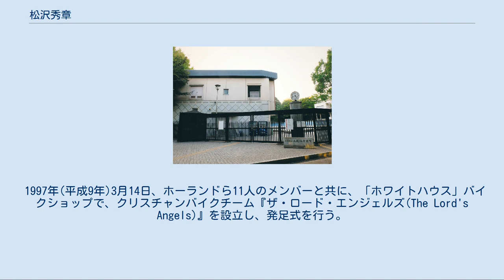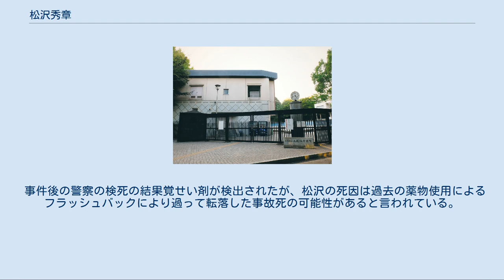松沢秀章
松沢 秀章（まつざわ ひであき、1953年 - 2006年12月21日）は日本の牧師(補教師)、親友のアーサー・ホーランド宣教師と共に元暴力団組員による伝道団体ミッション・バラバやバイク愛好者のグループであるザ・ロード・エンジェルスを創設した。
所属教団の基督兄弟団のみならず、超教派の様々な聖会で講師を務めた説教家でもあり。
詩人としても活動した。
 埼玉県に生まれる。
少年時代はシンナーで遊ぶ不良だった。
学生時代は剣道部に所属していたが、キャプテンを殴って退部する。
 1972年(昭和47年)頃の、19歳の時シンナー中毒で震えている時に、父親がたまたま野外伝道で、基督兄弟団成増教会の案内のチラシを受け取り、それを持っていたことで父親にキリスト教会に行くように勧められ、教会に行く事になった。
そこで、成増教会に行き小林廉直牧師。
の牧師夫人に出会い、救いの確信を得てその場で牧師になりたいと思ったと言われている。
 基督兄弟団の神学校である羽鳥聖書学院に入学する。
 が、卒業の3カ月前に結婚問題で神学校を退学する。
退学後は、1年間百科事典を売るセールスマンをする。
 小林廉直牧師が、帰ってくるように招き、小林の配慮で成増教会の副牧師、基督兄弟団の補教師となる。
 小林牧師の司式で結婚する。
しかし、結婚3カ月後に妻が重症の脳腫瘍になり、死ぬのを待つばかりになる。
しかし、必死で祈り奇跡的に癒される。
 松沢夫妻のアメリカ旅行中に出会ったことがある、アーサー・ホーランドが宣教師として来日後、名古屋から東京に移動した直後の1984年(昭和59年)頃に松沢のもとを訪ねてくる、それ以降、ホーランドは松沢の終生の親友になり、公私ともに様々な活動を共にすることになる。
 松沢が講師になった、ジェリコ・ジャパンの1987年の会場になった大阪城音楽堂 1987年(昭和63年)から1994年(平成6年)のリバイバルのための集会であるジェリコ・ジャパンでは説教者、講師として活躍し、1989年(平成2年)には、引退した小林廉直の後を継いで、成増教会の主任牧師になる。
 1990年(平成2年)の湾岸戦争時は、ホーランドと一緒に、ヨルダンアンマンの難民キャンプに救援物資を運ぶ。
 1993年(平成5年)にはホーランドの呼びかけで、元ヤクザの聖書研究会を成増教会で行う。
その集会の名前を決めることになり松沢の発案で「バラバ」という名称になる。
これが後に伝道団体ミッション・バラバに発展する。
 1997年(平成9年)3月14日、ホーランドら11人のメンバーと共に、「ホワイトハウス」バイクショップで、クリスチャンバイクチーム『ザ・ロード・エンジェルズ(The Lord's Angels)』を設立し、発足式を行う。
同年8月には長野県の野辺山、1998年(平成10年)には沖縄から北海道まで、ホーランドと共に、バイク・ミッションを行い日本全国を駆け抜ける。
 1999年(平成11年)には米国のロサンゼルスからニューヨーク、シカゴを移動しアメリカ大陸横断を行う。
 2001年(平成13年)には利重剛監督の映画クロエに花屋の店主役出演した。
 2001年5月、第51回ベルリン国際映画祭のコンペティション部門に招待され、ホーランドと共にドイツのベルリンを訪れる。
 2004年頃、持病のC型肝炎の悪化のために、牧師を1年間休職するが、翌年2005年には医師より余命宣告を受けた。
 また、詩人としても活躍し、2005年から詩集を発表し、死後にまた一出版され、合計2冊の詩集が出版されている。
 2006年12月21日に埼玉県新座市の格安ホテルであるホテルアメリカンの4階の窓から当時52歳の知人女性と共に転落する。
救急搬送されるが、1時間後2人とも死亡が確認された。
 埼玉県新座署はさいたま地検に松沢の殺人と覚せい剤取締法違反の疑いで書類送検する。
しかし被疑者死亡のため不起訴となる。
 その後、松沢に代わり、教団理事である小平牧生が成増教会の主任牧師に任命された。
4月には澤村信蔵が副牧師に任命された。
(その後、主任牧師になる) 2007年3月の基督兄弟団の教団総会にて、事件の再発防止のための「教団刷新委員会」を立ち上げられる。
成増教会総会...